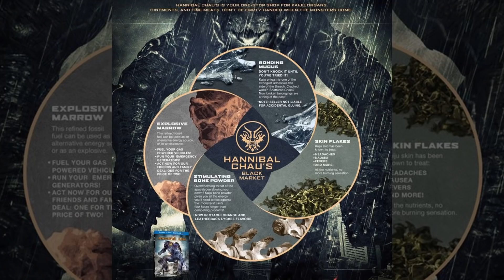Судьба Ганнибала Чау ПОСЛЕ фильма Тихоокеанский Рубеж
В данном видео я расскажу вам о том, что случилось с Ганнибалом Чау после событий фильма Тихоокеанский Рубеж. Если хотите ещё роликов про Кайдзю и Егерей – ставьте палец вверх.

Информация взята из:
1) Фильмы Тихоокеанский Рубеж 1 и 2.
2) Комикс Тихоокеанский Рубеж: Последствия.
3) Официальные энциклопедии, справочники, дополнительные материалы.
4) Интервью с создателями и актерами (Гильермо дель Торо).